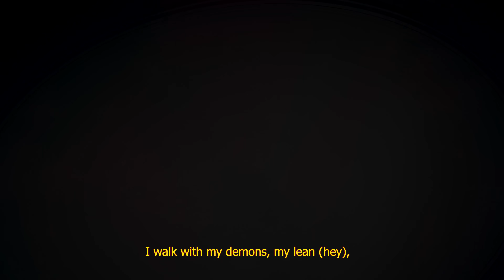ASHE 22 - GO